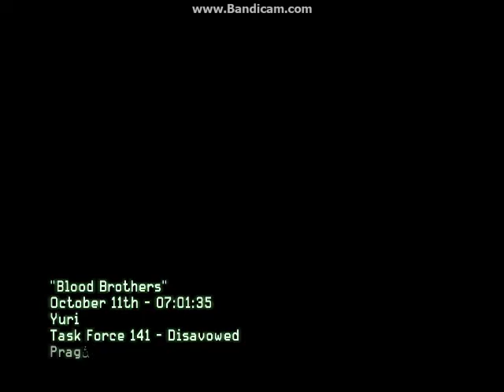Call of duty modern warfare 3 - chapter 12 - Blood brothers (pc)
Call of Duty: Modern Warfare 3 (stylized as Call of Duty: MW3) is a first-person shooter video game, developed by Infinity Ward and Sledgehammer Games, with assistance from Raven Software, and published by Activision. It is the third installment in the Modern Warfare saga, a direct sequel to 2009's Call of Duty: Modern Warfare 2, and the eighth Call of Duty installment. The game was released worldwide in November 2011 on Microsoft Windows, Xbox 360, PlayStation 3,[7] and Wii,[6] with a separate version for Nintendo DS developed by n-Space. Treyarch developed the game's Wii port. In Japan, Square Enix handled the installment with a separate subtitled and dubbed version, as they did for Call of Duty: Black Ops. It is also the last Call of Duty game for the Wii.

Using the MW3 engine, development for the game began in 2010 with more than one developer. Prior to development, Infinity Ward co-founders Jason West and Vince Zampella left the company to form Respawn Entertainment. Other members had been fired or had left the company following the duo's departure. Sledgehammer Games had joined the Modern Warfare 3 development force, with Raven Software also developing the game's multiplayer mode. Following a large leak containing detailed information about the game, multiple teaser trailers were released with each showcasing a location featured in the game's campaign, leading up to a full reveal.

Upon its release Modern Warfare 3 received positive reviews from critics. The game was also a commercial success. Within 24 hours of going on sale, the game sold 6.5 million copies in the U.S. and UK alone and grossed $400 million, making it the biggest entertainment launch of all time,[8][9][10] until it was surpassed by Call of Duty: Black Ops II in November 2012.

this is a video gameplay of jaws unleashed game